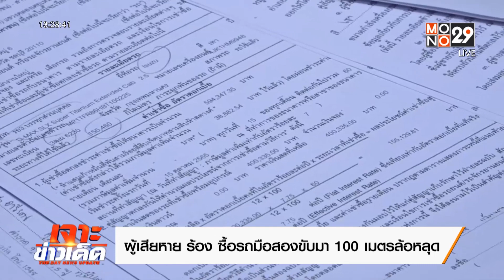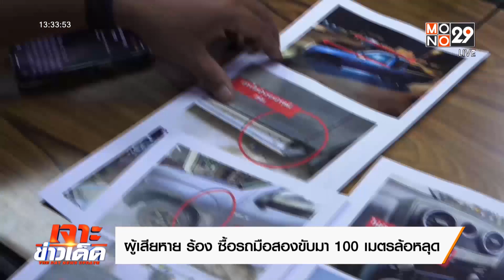จ่อเอาผิดเต็นท์รถมือสอง หลังซื้อรถแล้วล้อหลุด l The Day News Update l 7พ.ย.65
ผู้เสียหายถูกเต๊นท์รถมือสองหลอกขายกระบะเก่า เข้าร้องทนายเดชา หลังล้อหลุดกลางถนน ไม่รับผิดชอบ